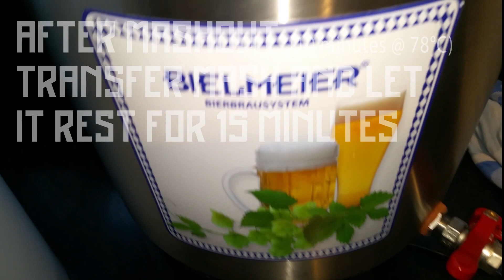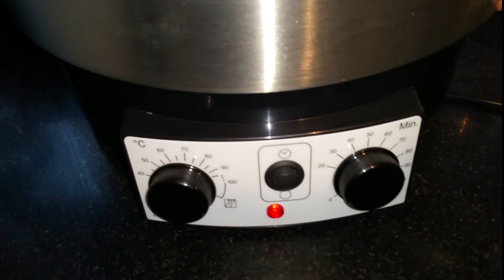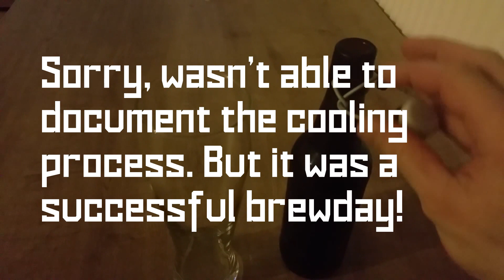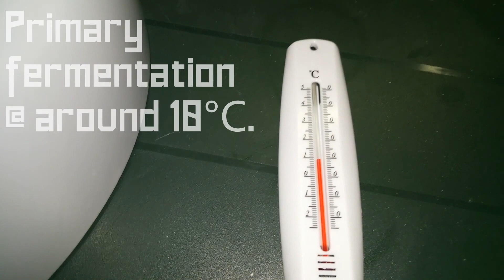Home brew- Strong Belgian all grain lager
Footage of brewing a strong Belgian pilsner beer. First video ever on youtube. Please like and I'll get some more videos online.